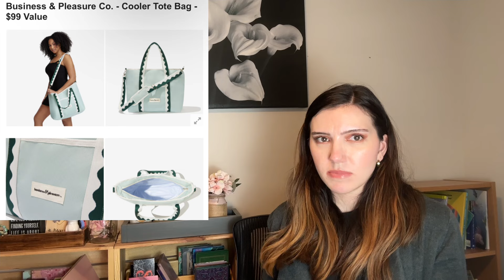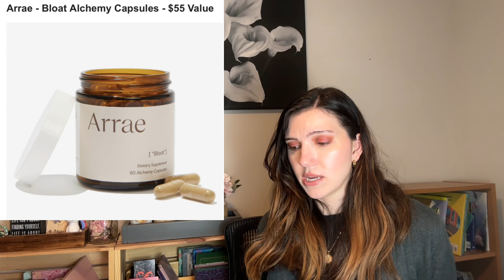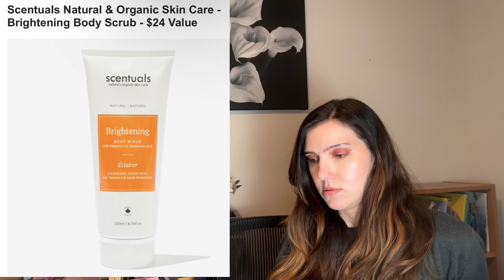FABFITFUN SUMMER 2024 ALL CUSTOMIZATION SPOILERS | HONEST OPINIONS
Welcome back! I am an Annual FabFitFun member. How are we feeling about the customization options? I think there is a really good mix of beauty and lifestyle items.

FabFitFun Summer 2024 Dates!

Annual Access
Add-Ons: April 18th at 9 AM PST-April 23
Customization: April 19th at 9 AM PST-April 23

Seasonal Access
Add-Ons: May 2 at 9 AM PST-May 7
Customization: May 3 at 9 AM PST-May 7

⭐️Checkout my store front to see more of my drugstore makeup favorites.